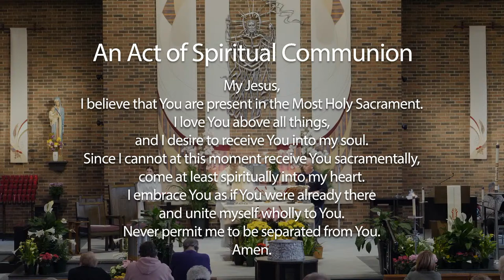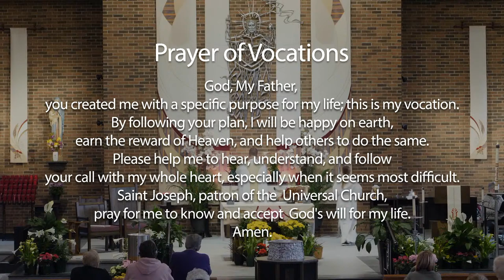Sunday Mass April 14, 2024 Pope John XXIII Liverpool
Just a reminder that the 5:30 Saturday mass is live streamed every week.

For the latest news and church updates, please visit our

Office Hours
Friday: closed

Streamed with permission under One License A-512553.